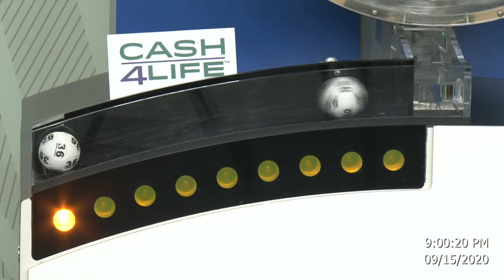Cash4Life Drawing 09-15-2020